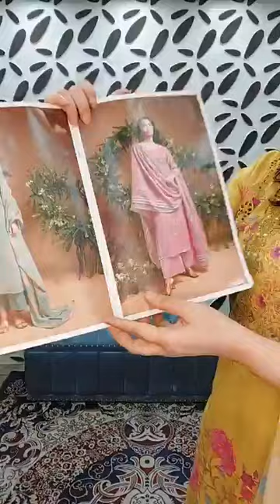ঈদ স্পেশাল 🥰খুব রিজনেবল প্রাইস ফাইন কটেনর জয়পুরি ব্লক প্রিন্ট ড্রেস, গঙ্গা ড্রেস 💛💥Poshra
Our outlets/shop adresses:
--Gulshan--
Shop 312, Level 3,
Police Plaza Concord
Gulshan 1, Dhaka, Bangladesh
--Dhanmondi--
Shop 227 and shop 223, First Floor
Genetic Plaza
Dhanmondi Road 27, Dhaka, Bangladesh
Call if any necessary:

দৃষ্টি আর্কষণ...